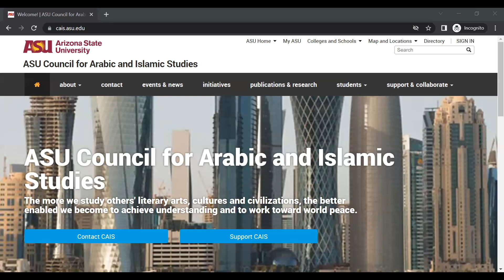CAIS Lecture Series - Prof. Rogaia Abusharaf.Moderated by Prof. Souad T Ali